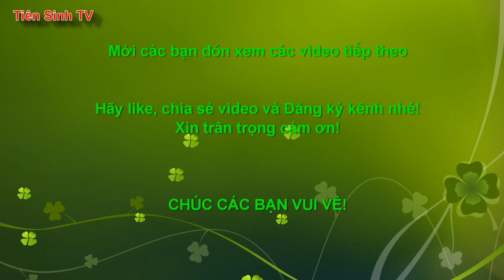Lẩu then tăng binh tăng cấp nhà then Khen Quảng Lạc #1 | Tiên Sinh TV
Chào mừng các bạn đến với kênh Tiên Sinh TV và cùng nghe then Lạng Sơn, xem các ông then bà then trẻ đẹp, hát then hay nhất, mới nhất trình bày những bài then cổ rất hay .
* Mời các bạn cùng xem Lễ Lẩu then tăng binh tăng cấp cho then Trọng ở nhà then Khen tại xã Quảng Lạc, thành phố Lạng Sơn, tỉnh Lạng Sơn.

then
hát then
xem then lạng sơn
then cổ